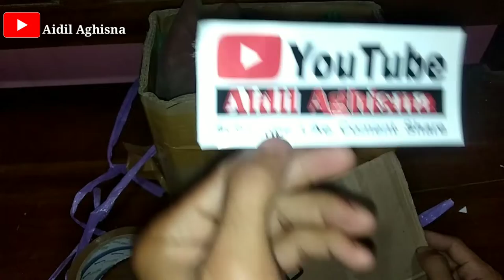TUTORIAL PAKING KELADI TANPA PARALON HANYA KARDUS& TALI PLASTIK. TERBARU 2022